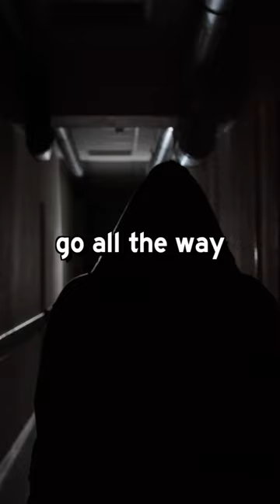If your gonna try, *GO ALL THE WAY* 💪 motivational shorts video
“If you're going to try, go all the way. Otherwise, don't even start. This could mean losing girlfriends, wives, relatives and maybe even your mind. It could mean not eating for three or four days. It could mean freezing on a park bench. It could mean jail. It could mean derision. It could mean mockery--isolation. Isolation is the gift. All the others are a test of your endurance, of how much you really want to do it. And, you'll do it, despite rejection and the worst odds. And it will be better than anything else you can imagine. If you're going to try, go all the way. There is no other feeling like that. You will be alone with the gods, and the nights will flame with fire. You will ride life straight to perfect laughter. It's the only good fight there is.” -Charles Bukowski. If you enjoy our funny or motivational shorts, clips or highlights please support!

🥤💪🏽 Fit Soda, the greatest beverage known to all! Head to 'fitsoda.com' and pick up some today! 🔴 If you enjoy our Podcast, Shorts/Clips, Reactions, News or any other of our content follow @FitSoda and @KoiosBeverageCorp

🥤Follow The Fit Soda Fam!!

Stay Hydrated 💧